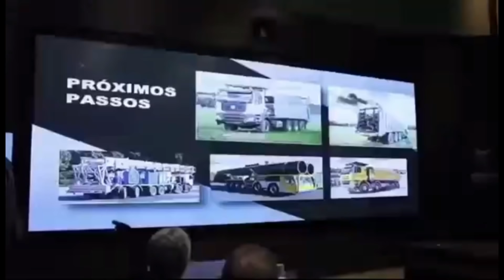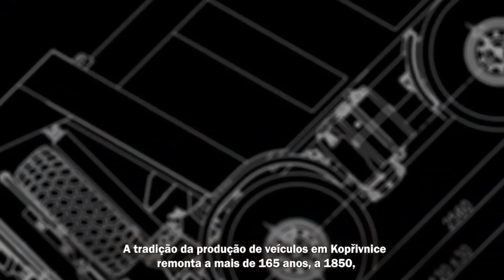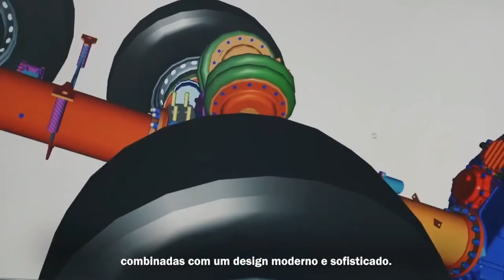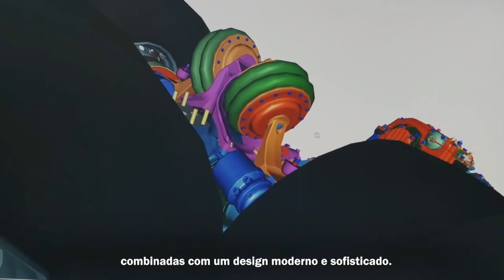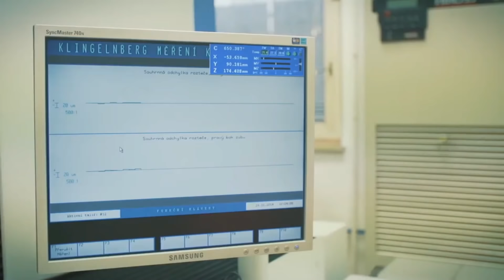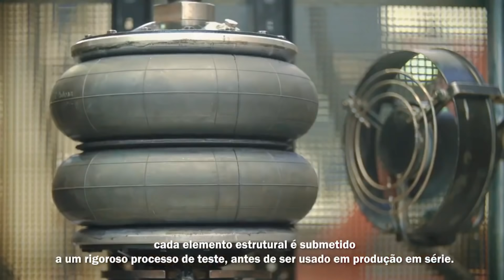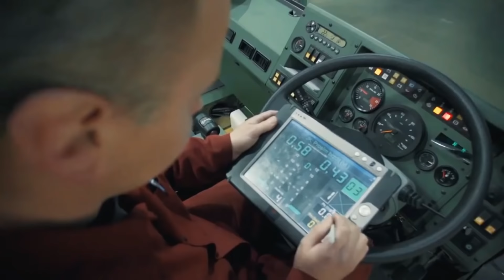TATRA BRASIL EM PONTA GROSSA (PARANA): caminhões multi-função para emprego em qualquer terreno TATRA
A TatraBras, representante da fabricante tcheca Tatra, apresentou a autoridades governamentais do Paraná, no Palácio do Iguaçu, em Curitiba, dois caminhões da linha Phoenix, modelos definidos para estrear a operação na fábrica em construção em Ponta Grossa.

A unidade fabril, a primeira fora da República Tcheca, recebe investimento de R$ 102,7 milhões e a estimativa é de gerar por volta de 300 empregos diretos até 2026.

A produção, incialmente em regime CKD, deverá começar a partir de setembro.

De acordo com a Agência de Notícias do Paraná, no entanto, o investimento prevê incorporar na operação todas as etapas da fabricação, o que inclui motores e componentes.

A programação estima produzir 100 unidades/ano e, gradualmente, crescer para tomar a capacidade instalada de 800 a 1 mil caminhões anuais.

A Tatra é uma marca tradicional de caminhões fora de estrada e uma das mais antigas do mundo, com 170 anos de história. A oferta no País será de configurações 6×6 e, futuramente, 8×8.

Os veículos estarão voltados para atender os setores de mineração, construção, florestal e sucroalcooleiro.

Além do mercado brasileiro, a empresa tem planos de exportações para países da América do Sul e África.

A expectativa da companhia para os próximos anos é superar R$ 500 milhões em negócios